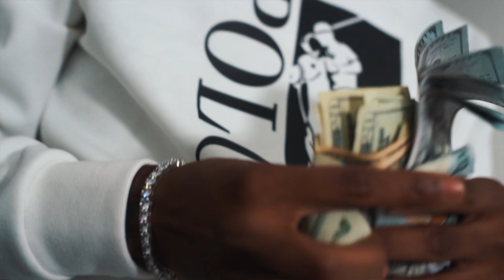Mooda - Street Tears (Official Video) Shot & Edited By : Sauced Up Visuals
HEY, YOU. CLICK HERE!!

Thank You For Sharing this Experience & We Promise To Give You More.

{Directed & Edited :Sauced Up Viusals LLC.}

For Your Chance To Receive A "Sauced Up Visual"
Whether It's A.
Music Video, Vlog , Birthday Party , Concert , Commercial , Photoshoot or Video shoot. We Can Guarantee Sauce Come's With It  & Also  Guarantee You Will Be Heard!

TO LOCK IN A SAUCED UP VISUAL OR FOLLOW BEHIND THE SCENE'S OF ONE
   FaceBook : @ Sauced Up Visuals